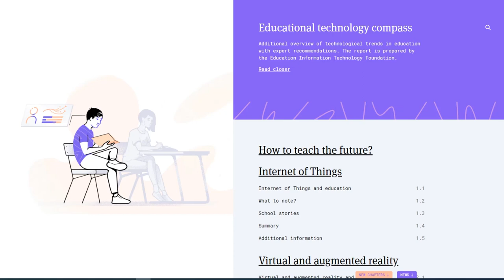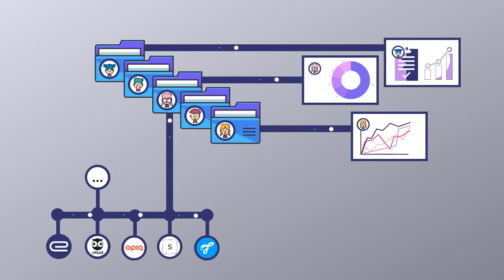HITSA: A Sneak Peek into the Future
Find out about our new initiatives and programmes. ▶️ Jump to the topic 🔽
▶️ 00:00 The Technology Compass for the Education by Marit Dremljuga-Telk, editor of the report
▶️ 04:09 Personalized learning path infrastructure by Peep Küngas, Data Architect
▶️ 07:22 Education Technology Co-creation program by Aivar Hiio, the project manager of the Innovation Centre